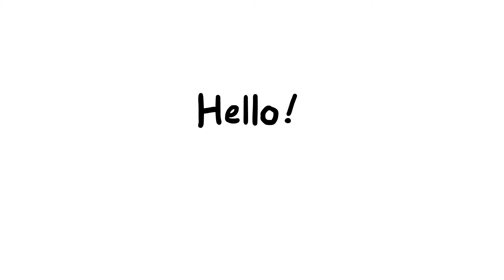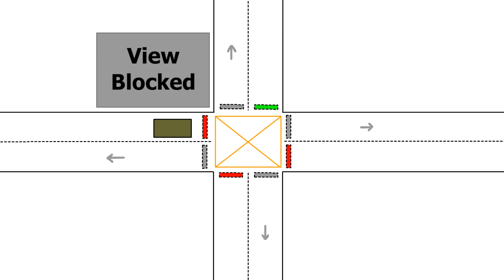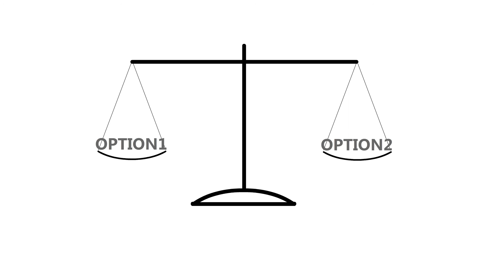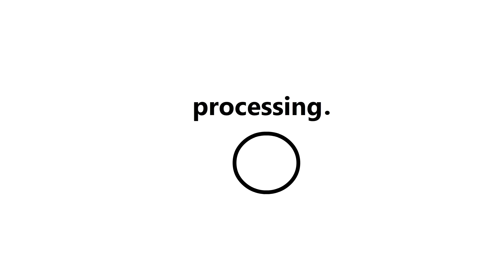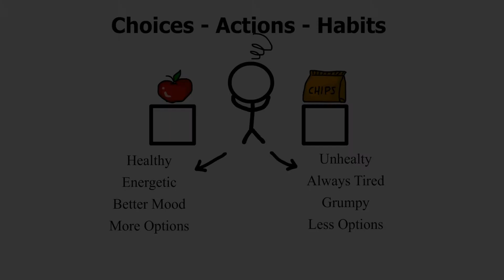How To Make Good Decisions and Why It Can Be Difficult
Not knowing the right path can be hard but hopefully this will help